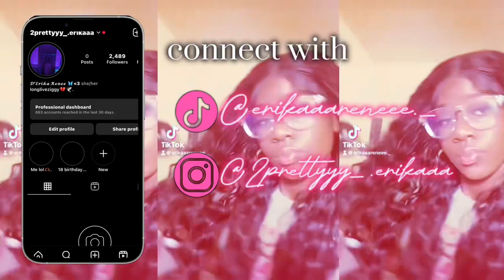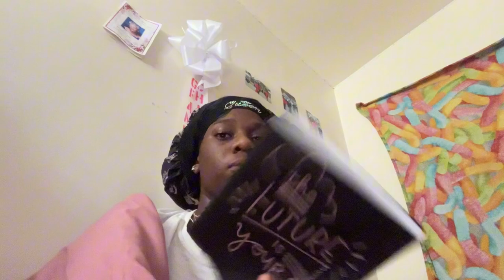Question & Answers ( hope you enjoy ❤️)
heyyy luvs